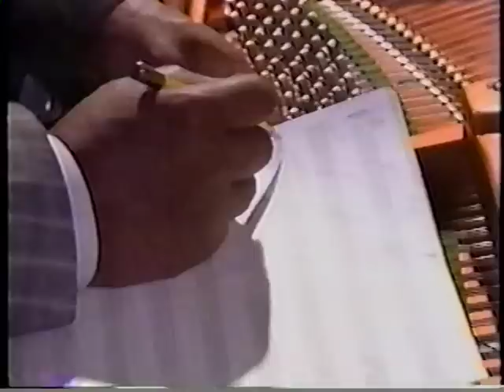Sass & Brass Introduction - Sarah Vaughn, Maynard Ferguson & Others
Performance "Sass & Brass" with Sarah Vaughn, Don Cherry, Dizzy Gillespie, Al Hirt, Chuck Mangione, Maynard Ferguson and Herbie Hancock